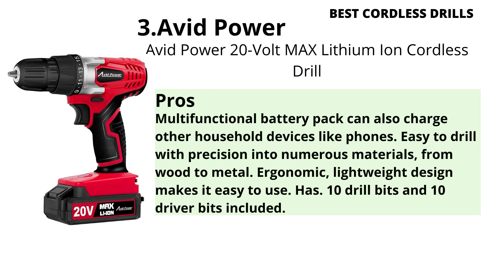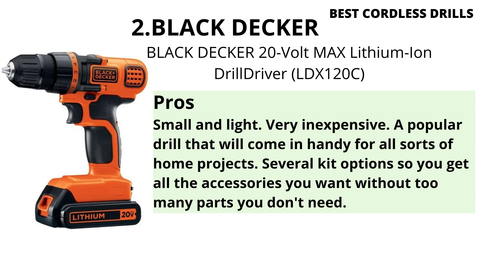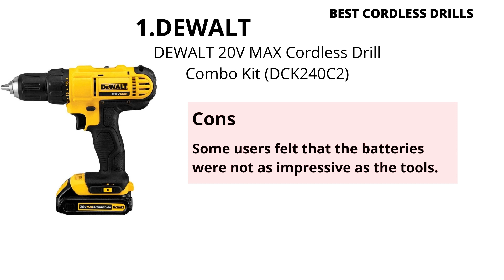Upgrade Your Toolbox Today with These Top-Rated Cordless Drills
🌐 ➡️ BEST CORDLESS DRILLS REVIEW
1.DEWALT 20V MAX Cordless Drill Combo Kit (DCK240C2)
2.BLACK DECKER 20-Volt MAX Lithium-Ion DrillDriver (LDX120C)
3.Avid Power 20-Volt MAX Lithium Ion Cordless Drill
Looking for the best cordless drills to add to your toolkit? Look no further! In this video, we'll share our top picks for the best cordless drills of the year. We'll cover the pros and cons of each drill, what sets them apart, and how they can help you take your DIY projects to the next level. Whether you're a professional contractor or a DIY enthusiast, these cordless drills will revolutionize the way you work. So, watch this video before you make your next purchase and get ready to power up your projects like never before!